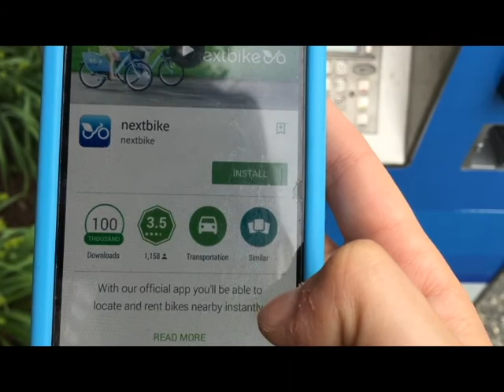Bike Sharing Facebook How To